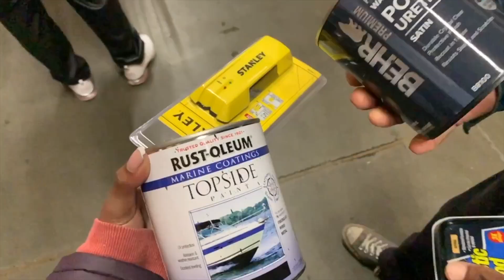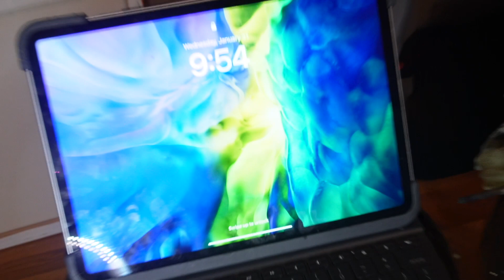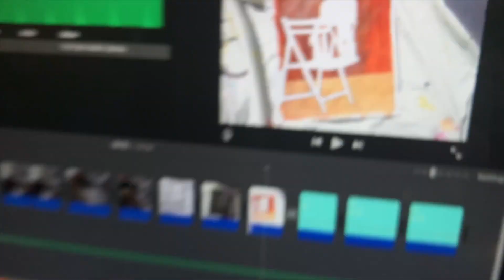art vlog🪷|| oil painting, mounting my mural, practicing abstraction and negative space!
Hihi! (lol I just watched Mr. and Mrs. Smith if you don't get the reference) January came and went! Here's what I worked on. Just having fun making anything and everything; I hope you enjoy the video and that it inspires some ideas for your next piece! talk to y'all soon , much love! 💞 creativity is a blessing, remove the pressure and just start!! you won't regret it 💥